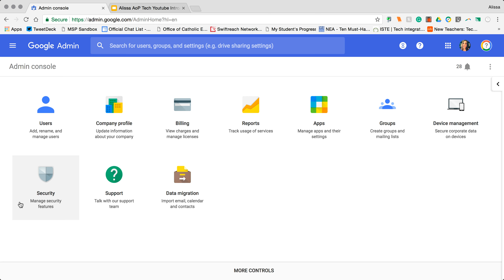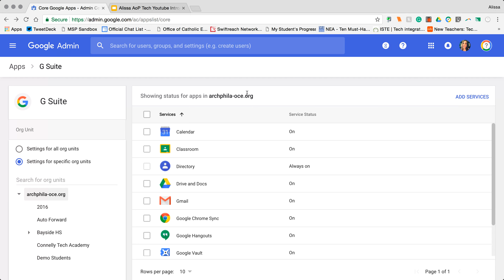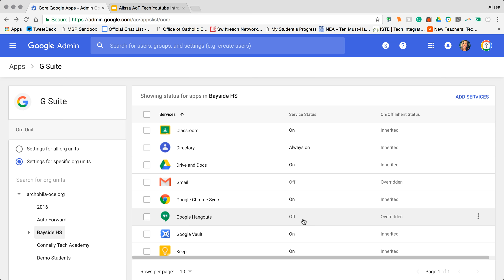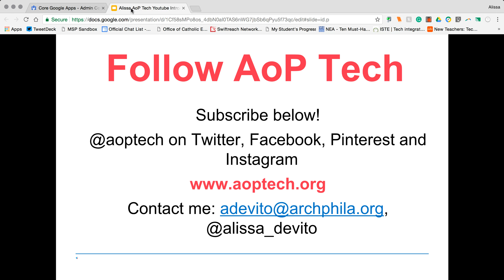G Suite Admin Console Updates: Turning Apps On and Off